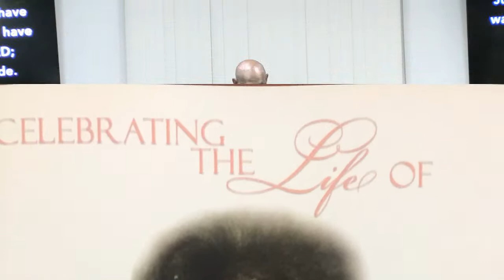Celebration of the Life of Lorean Long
Homegoing Service